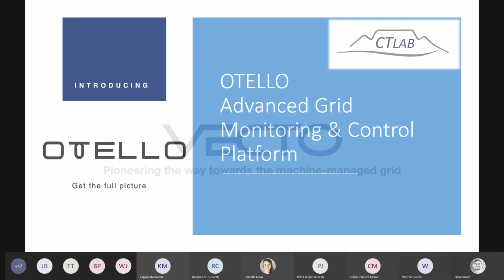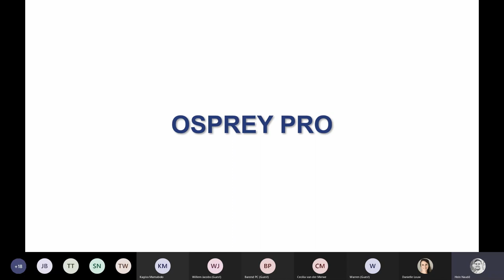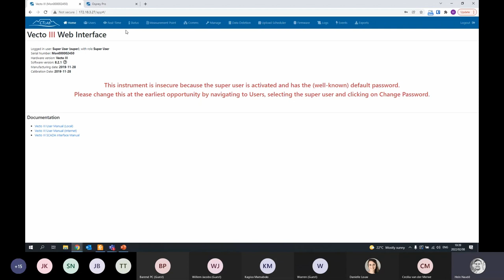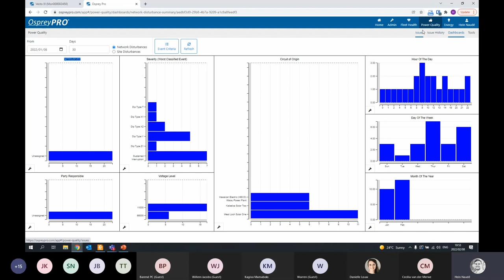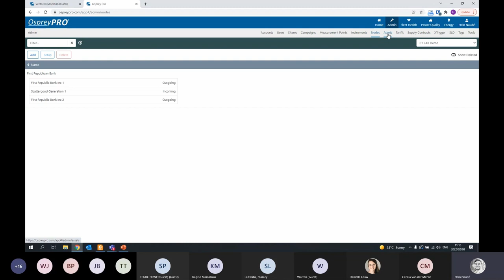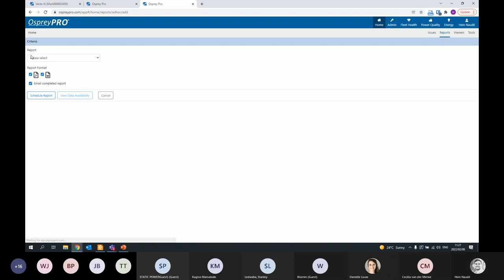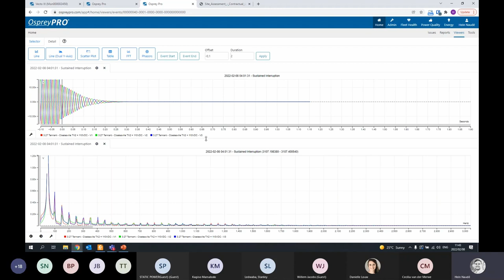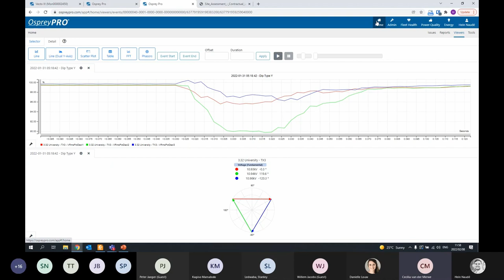VECTO Grid OS - Advanced Grid Monitoring & Control Platform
CT LAB is proud to announce the launch of a new identity to better reflect our mission and product line, and to serve our clients
better. The change reflects how our clients already refer to our system: VECTO. Going forward we will be doing away with the
OTELLO brand, and Osprey PRO will change to VECTO Grid OS. The flagship device is still the VECTO 3, and this will soon be joined
by a family of devices developed to serve the full power grid monitoring value chain. for
more information. Recorded from our February 2022 Training session on Advanced Grid Monitoring & Control Platform.

NOTE: We have rebranded OTELLO. Going forward, we will use VECTO System. Osprey PRO has been rebranded to VECTO Grid OS.

In this video, you will learn:
00:09 - VECTO Grid OS & VECTO 3
03:20 - VECTO 3 Physical Appearance
07:57 - Trend Types
09:42 - Event Types (Monitors)

VECTO Grid OS New Concepts (13:44)
15:35 - Alarm & Notifications
17:53 - Matching of Incidents
21:15 - Measurement Campaigns
22:31 - Data Enrichment
22:50 - Fleet Management
24:25 - Osprey PRO - Other Main Funtionality

Web Interface (27:38)
31:06 - Setting up Comms
31:21 - Messurement Point
33:02 - Real Time View
33:32 - Instrument Status Info

VECTO Grid OS (34:10)
00: 34:52 - Notifications - Enable/ Disable & Setup
00: 36:01 - Power Quality - Monitoring Events
00: 49:54 - Fleet Health & Fleet Configuration Status
00:59:06 - Admin Portal Including; Accounts, Users, Messurement Points and more
01:10: 54 - Generating Reports
01:42:00 - Report Questions

VECTO System is a groundbreaking grid management system that monitors over 9 000 electrical parameters in real-time

The VECTO 3 grid monitoring edge-computers are installed wherever the grid interconnects.
Data is recorded and rated on each VECTO 3 device & streamed to the cloud.

VECTO 3 can scale across territories while offering significant insight from the individual device

VECTO Grid OS cloud platform delivers an unprecedented level of real-time insight into power performance, allowing your to See Your Electrical Power Grid Clearly.

VECTO Grid OS takes the guesswork out of managing electrical power systems. Gives comprehensive data to grid management, engineering, financial departments, and Energy Market traders.

VECTO System is the open standard for grid-wide, large-scale, comprehensive Power Grid data.